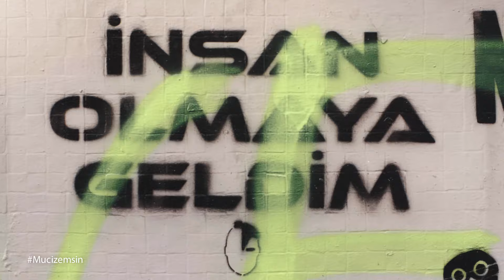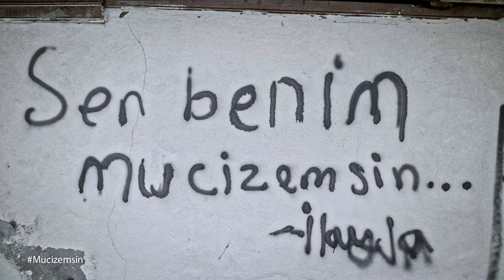Filli Boya 8 Mart Dünya Kadınlar Günü filmi: Mucizemsin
Birlikte, huzur içinde yaşayabilmek için hepimiz birer mucizeyiz. 8 Mart Dünya Kadınlar Günü filmimiz yayında.

Filmdeki tüm diyaloglar, gerçek insanların verdikleri gerçek cevaplardan oluşmaktadır.

Müşteri / Client: Betek
Ajans / Agency: Kurtarılmış Bölge
Kreatif Direktör /Creative Director: Gözde Akpınar
Yönetmen / Director: Sinem Cezayirli
Görüntü Yönetmeni / D.O.P: Fatih Türker
Yapım / Production: Ya Da Film
Müzik/Music: Nilipek – Havada Bir Hinlik Var